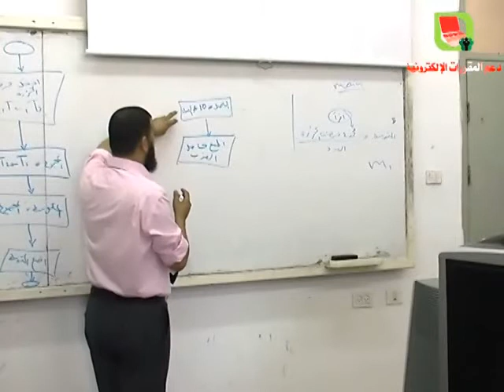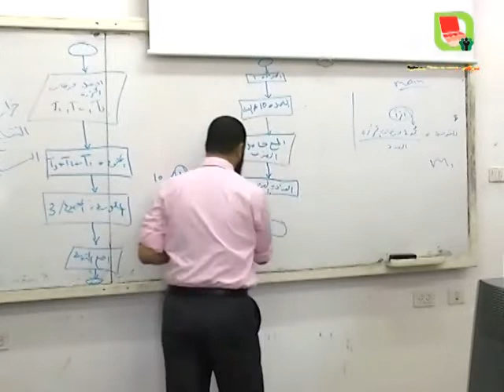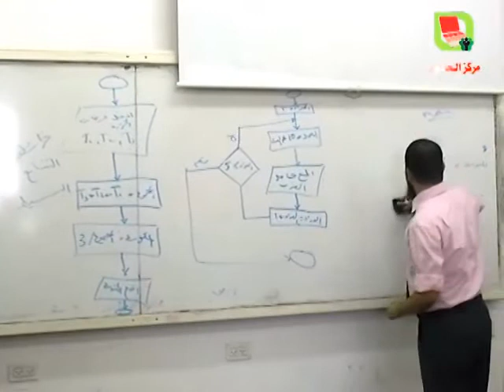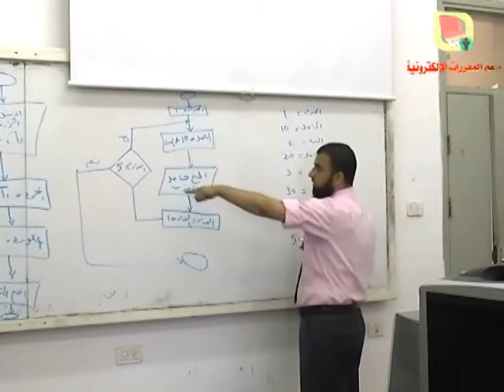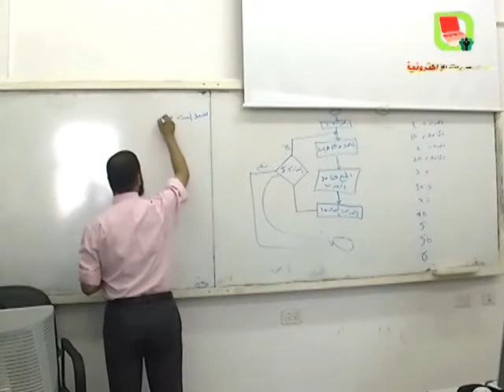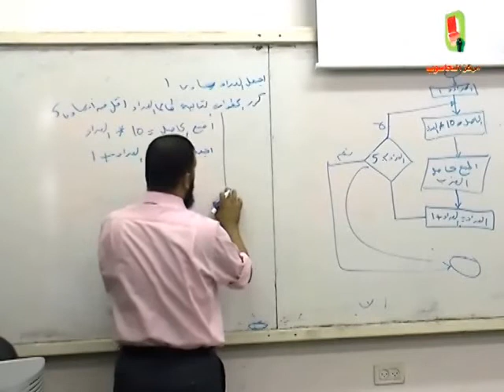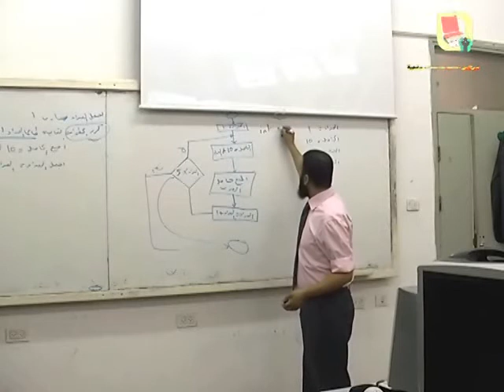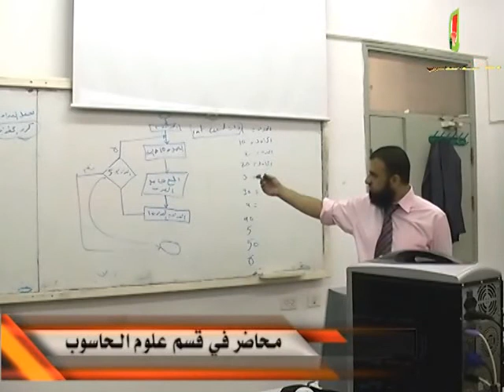المحاضرة الثانية: الخوارزميات- الجزء الثالث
مساق خوارزميات ومبادئ برمجة
 Algorithms And Programming
كلية العلوم والتكنولوجيا - خان يونس